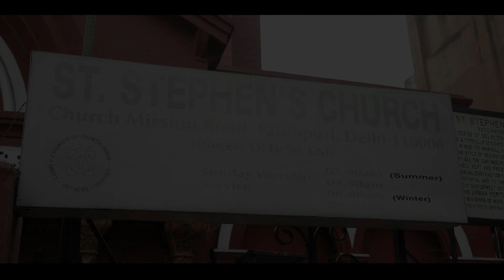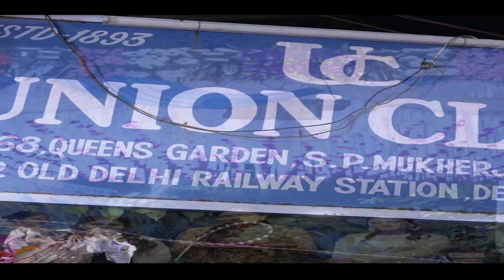pre wedding shoot -